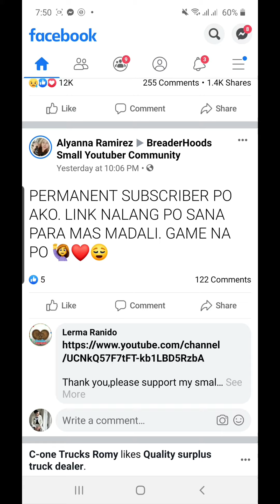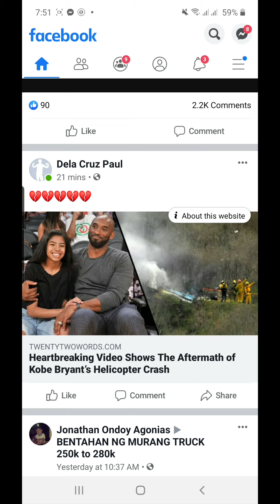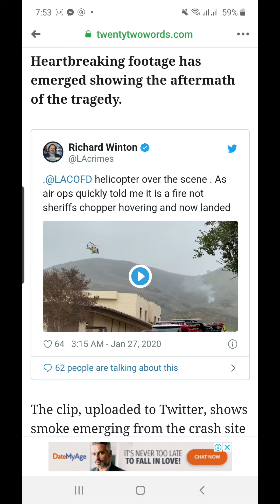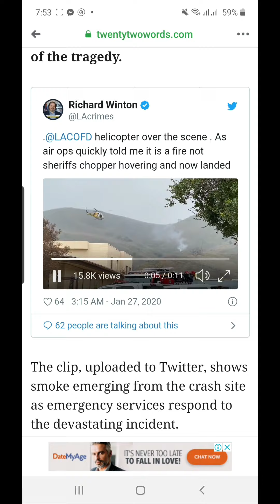Kobe Bryant Died FaceBook Newsfeed | Video footage Helicopter crash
This footage based on Social Media Flatform.